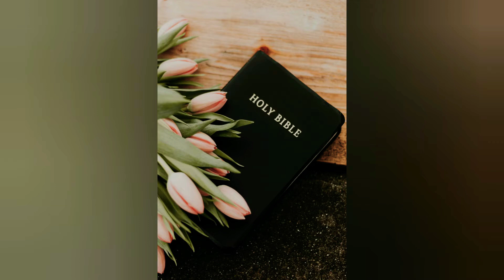Holy Bible Reading in Malayalam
Holy Bible# Malayalam Reading# jesus christ# സുവിശേഷം# വായന# മലയാളം# ഉൽപത്തി# അദ്ധ്യായം 2# watch and enjoy